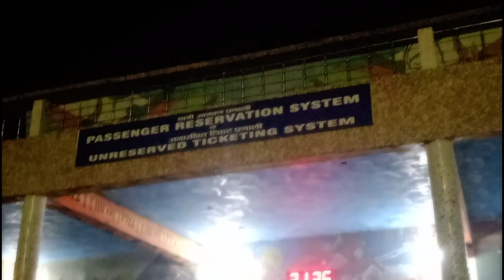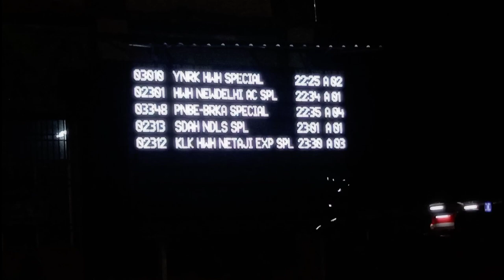Nawada to Gaya Line Kaha Tak Complete Hua Dekhiye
नवादा To गया। रेलवे डबल लाइन कहां तक कंप्लीट हुआ देखिए?

comment Karen